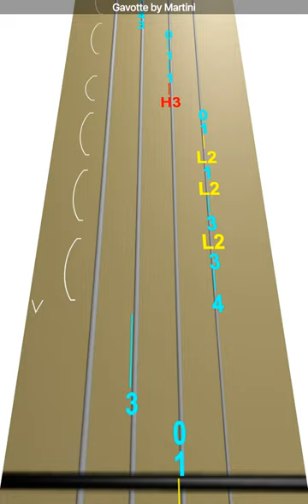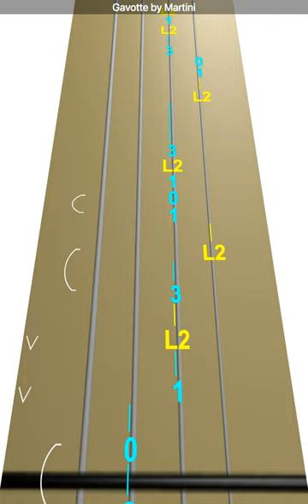Learn Gavotte by Martini on Violin - How to Play Tutorial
Use this video to learn how to play Gavotte by Martini on the violin.